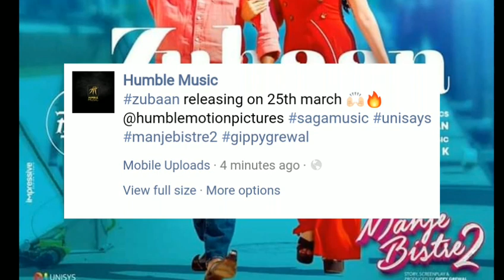ZUBAAN GIPPY GREWAL ZUBAAN RICKY KHAN ZUBAAN JAY K ZUBAAN MANJE BISTRE 2 SONG ZUBAAN NEW SONG MANJE